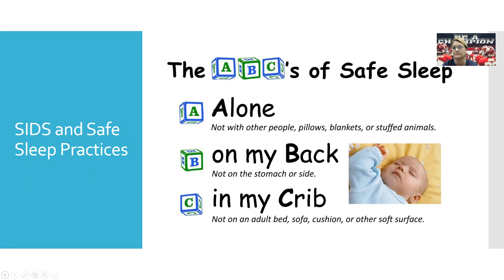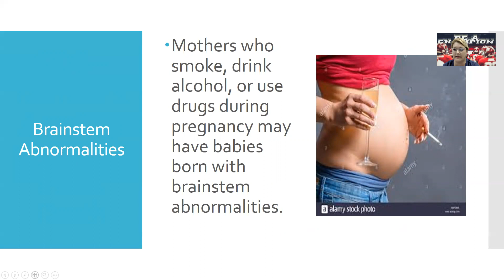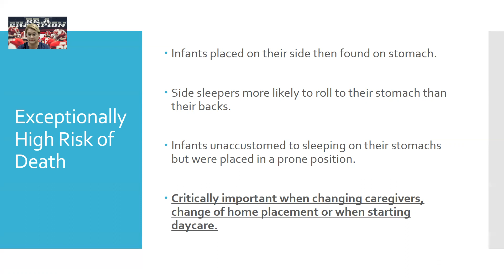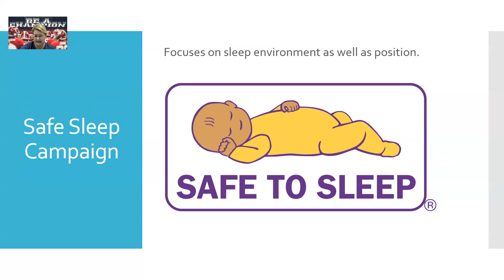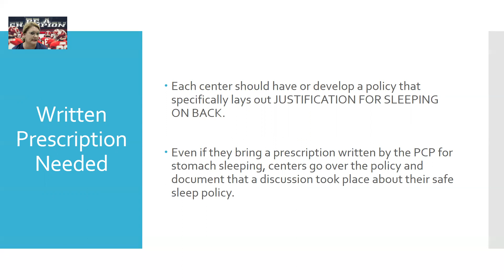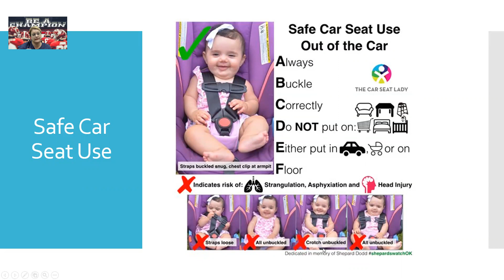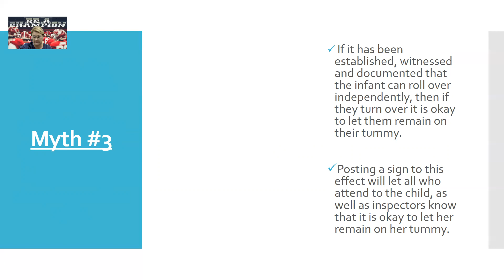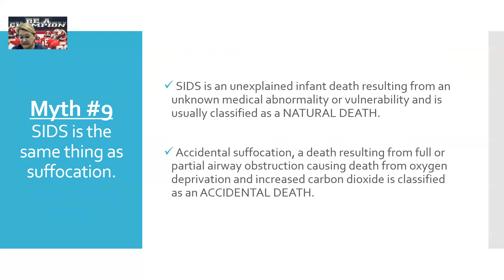CHD 209- SIDS and Safe Sleep Lecture Video